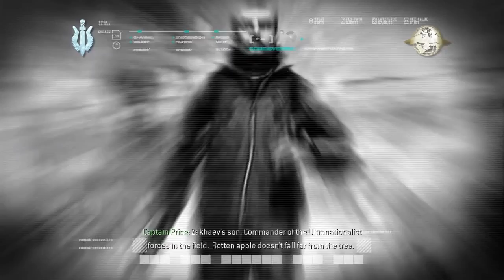Call of Duty 4: Modern Warfare #18 | PC | Act II: The Sins of the Father